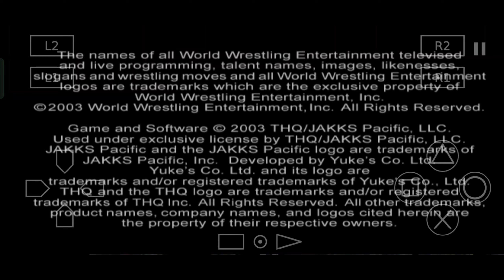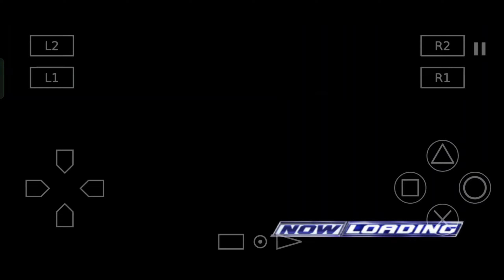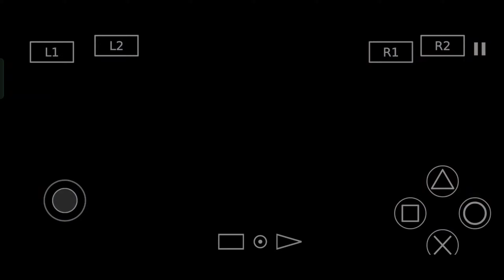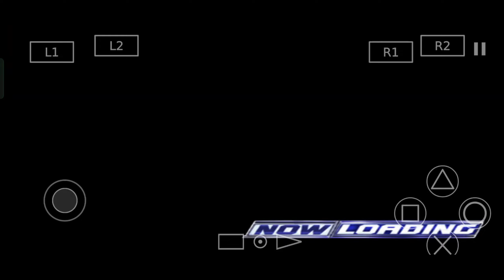Playing WWE 2k23 SmackDown here comes the pain PS2 mod in Android mobile | hctp mod gameplay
it's fully Ahmed's mod i just add some..

if you want to play ultimate edition version you can download from ahmed Hassan youtube channel😊

If I missed anyone, please let me know and I will add you. Alternatively,

thanks all brother to create models and
hctp mods

hctp mod

hctp 2.0 mod download

 pcsx2 android

hctp ultimate edition

 hctp

pcsx2 2022

 ps2 wwe
 wwe hctp mod

wwe nxt new year's evil 2023 hig...

 hctp mod download pcsx2 android download

 pcsx2 update
 ps2 android
 ps2 wwe 2k22
pscx2
smackdown here comes the pain

 wwe hctp ultimate edition
wwe ps2
 wwe ps2 mod
wwf ps2